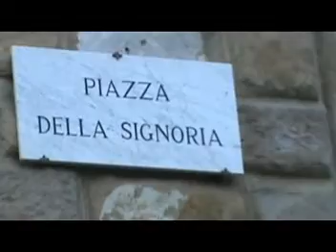Florence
Florence Apr 08